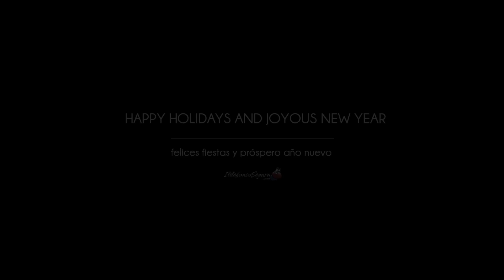Happy holidays and Joyous new year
@ildefonsosegura te desea Felices fiestas y próspero año nuevo

para ver mi galería de imágenes, composiciones e intros.
Búscame en Mis canales
Soy miembro del Team de CONECTATUTORIALES